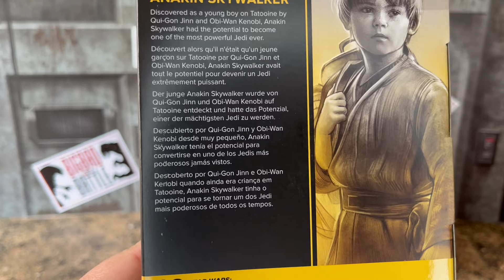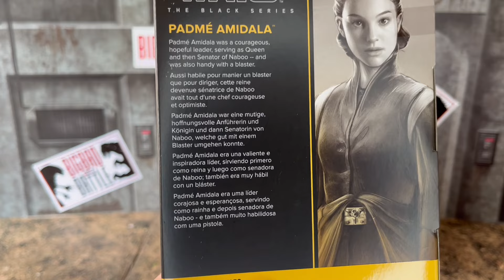ANAKIN y PADME de Black Series del Episodio I (Amenaza Fantasma)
Unboxing doble de Anakin Skywalker y Padme del Episodio 1; Black Series complementarias para el Display

En @BigBadToyStore podrás comprar muchas figuras de Star Wars